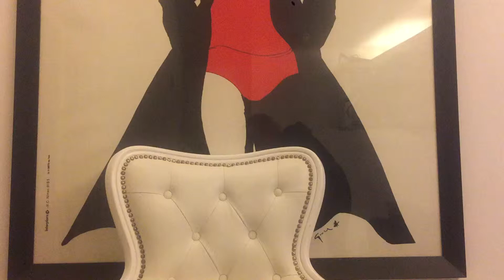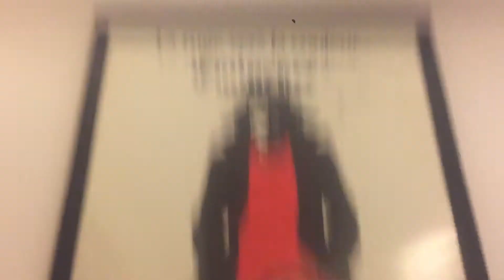What? I’ve got breast cancer? Part 2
My video diary...